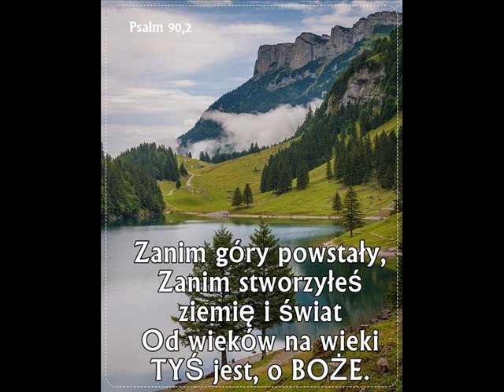zgr 27 03 2024r Rozważanie Księgi Joba 19,20-27; cz 2 Iwan